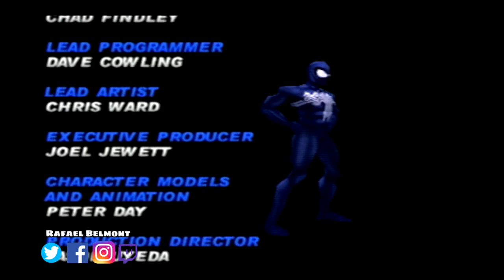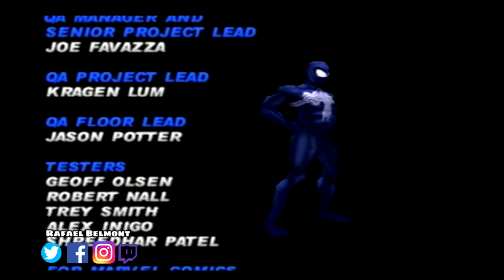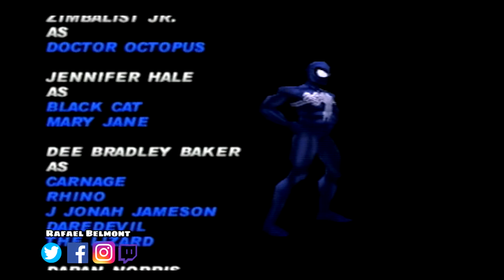[LET'S PLAY FR] Spiderman PS1 #4